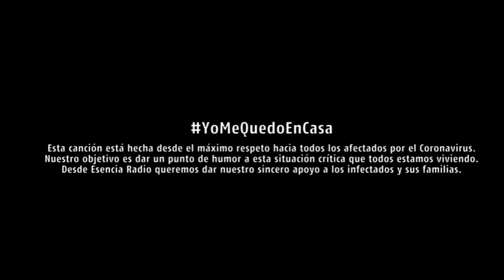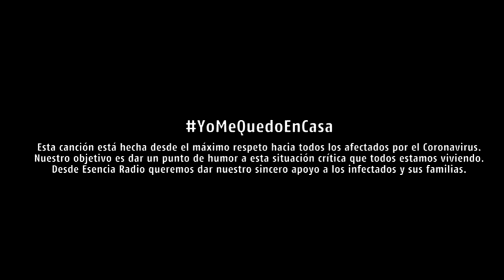LANZAN POLÉMICAS parodias de ‘TUSA’ Hablando de la emergencia sanitaria